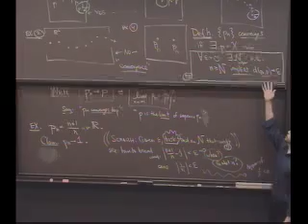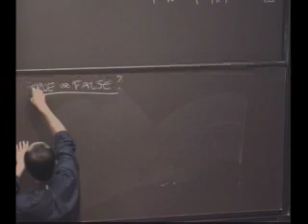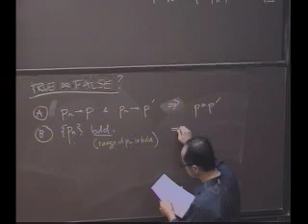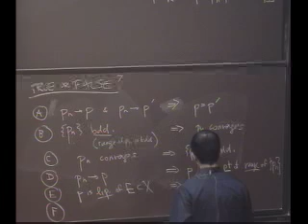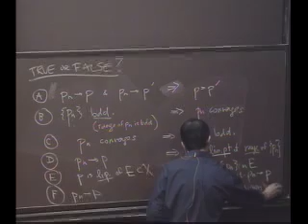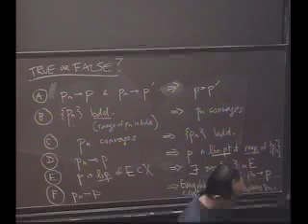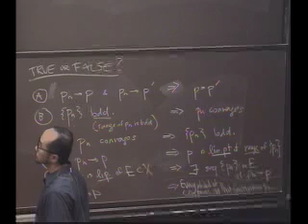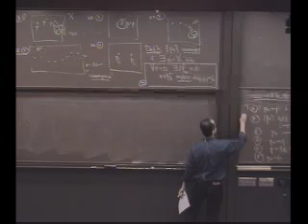Real Analysis, Lecture 15: Convergence of Sequences (4/6)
Real Analysis, Spring 2010, Harvey Mudd College, Professor Francis Su.